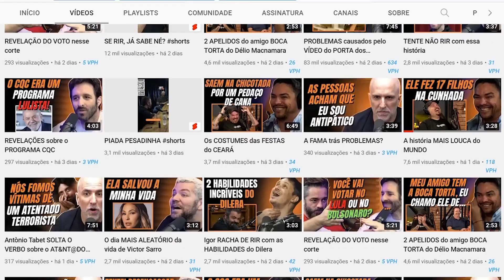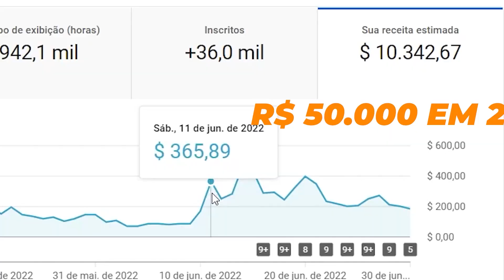MORRENDO DE RIR COM OS GORDÃO - Ed Gama e Nabote no PodPah - Parte II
Corte retirado do Podcast:
ED GAMA & NABOTE - Podpah #483

Host:
Ed Gama
Nabote

Convidados:
Mitico
Igão